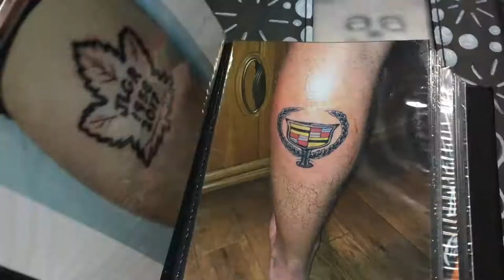Vlog: We got our CONCH, TRAGUS AND HELIX PIERCED !!!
We both love piercings !! Definitely more to come in the future.
Here is a vlog where we get a tragus, conch and helix pierced